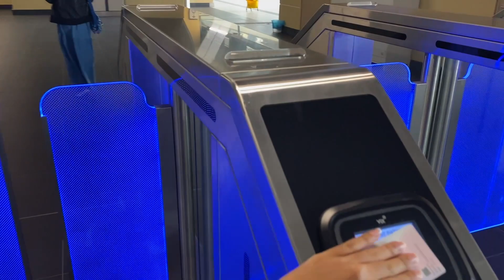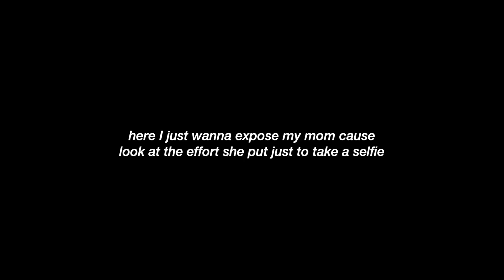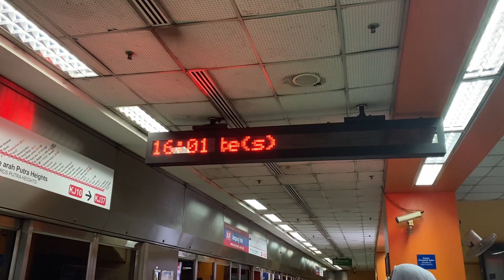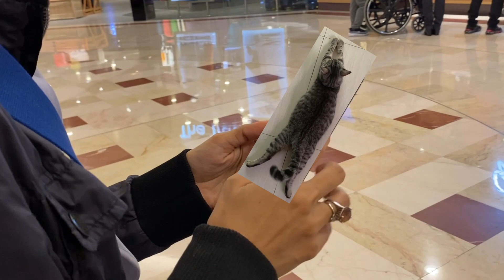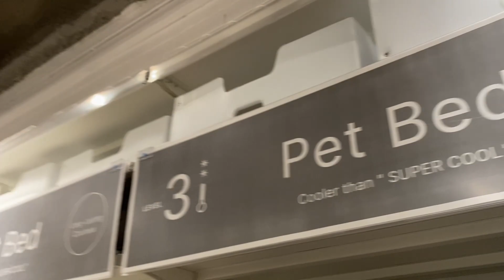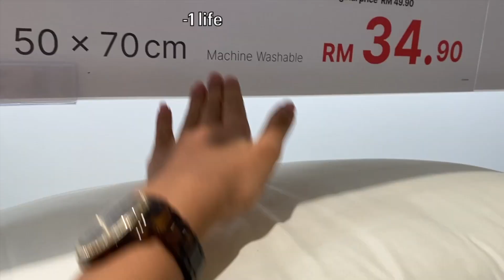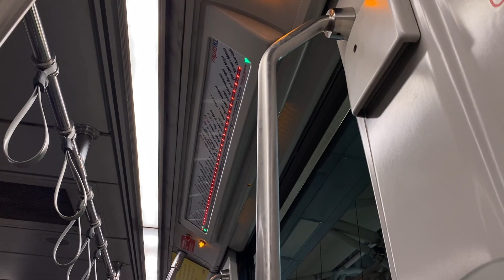Sneak Peek 2 my life : going around KLCC with my mom 😆🛍, taking the Lrt and Mrt🚆, & life update ✨‼️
- ,, Record Date!, :
05 March 2024

·˚ ༘ Subtitles:
English - (coming soon)
Indonesian - (coming soon)

📷 What I use to recordˊ- :
Canon EOS M50 & iPhone 11
🎬 Editing software:

☄. ⋆ Extra Note ˊ- :
yes, i am a (University) student now in Malaysia (i am no longer in Indonesia, but ofc i'll still go back to Indonesia hahaa). But no matter what, it won't stop me from recording/vlogging. I'll still be uploading like how i used to ^^. Anyways thank you guys for watching and see ya in my next vid !!